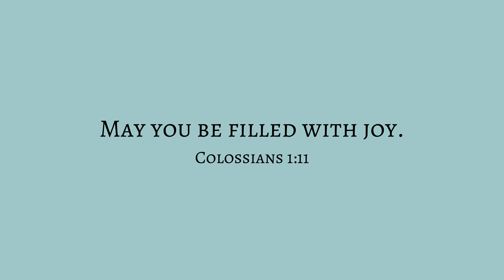No Knead Bun filled with Milk Tea Cream Custard and Boba Tapioca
Full Recipe:
Ingredients:

{No-Knead Buns}
2¼  cups All-purpose flour
3 tsp Dry yeast
1/4 tsp Salt
2 Tbsp Sugar
1 Egg
1 cup warm milk
1 Tbsp Olive oil

200 ml Milk
1 bag Black Tea bag
2 Egg Yolk
2 Tbsp Sugar
1 Tbsp Corn Starch

1 cup Cooked Boba

Direction:
1. Put all the flour, sugar, yeast powder, salt, egg, olive oil, and warm milk into the mixing bowl, and use the scraper to stir evenly into a dough.
2. Cover the top of the mixing bowl with plastic wrap and towel, and carry out the first fermentation at room temperature for 1~ 2hours, and expand to double-size.
3. Divide the dough into 8 portions and roll each portion into a ball.
4. Pack each portion of the dough with Milk Tea Custard Cream  and Boba, and place on the baking tray.
5. Cover with plastic wrap, and carry out the second fermentation at room temperature for 30 minutes.  Spread a layer of milk on each dough, sprinkle with flour.
6. Put the dough in the oven and bake at 355°F/180°C for 20 minutes.
7. Bake the skin into golden brown and let it cool before eating!